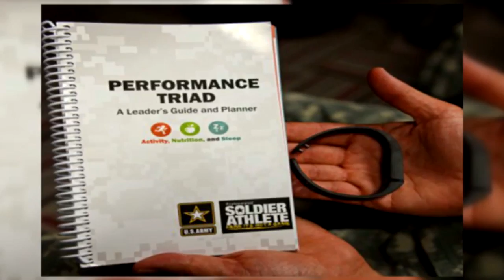Soldiers Update: Performance Triad gives resources to improve health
Lt. Gen. Patricia Horoho, U.S. Army Surgeon General, talks about a three step pilot course designed to improve the activity, nutrition and sleep of Soldiers.